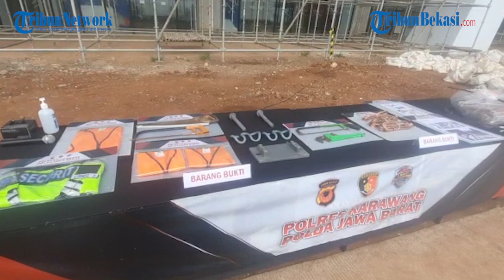Polisi Tangkap Enam Pelaku Pencurian Baut dan Kabel Tembaga Proyek Kereta Api Cepat di Karawang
TRIBUNBEKASI.COM, KARAWANG Tim Sanggabuana Polres Karawang menangkap enam pelaku pencurian baut dan kabel tembaga proyek strategis nasional PT Kereta Cepat Indonesia China (KCIC) atau kereta cepat Jakarta-Bandung (KCJB).

Laporan        : Muhammad Azzam
Editor Video : Agustinus Triwiyatno